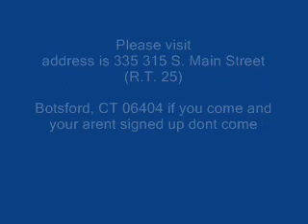rendezvous 0002 Important